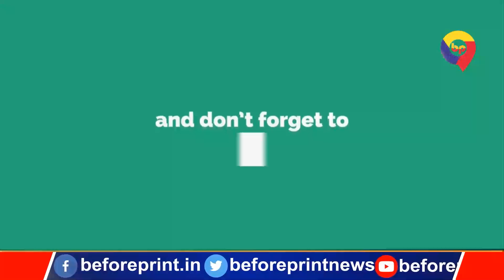Uttarakhand Tunnel में फंसे बिहार के मजदूर लौटे घर, क्या कुछ हुआ, बता रहे हैं सब कुछ सुनिए ...